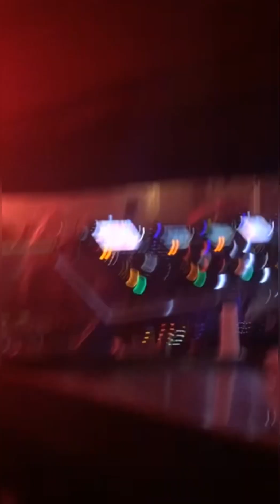Solid grooves 10 year anniversary- Fabric London - 01/05/2022 - May 2022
0:00 - Jamie Fielding
0:10 - Nautica
0:40 - Jamie Dexter
1:00 - Reelow
4:15 - Rossko
5:20 - Wheats
6:49 - Michael Bibi